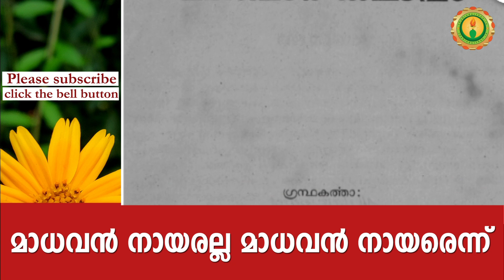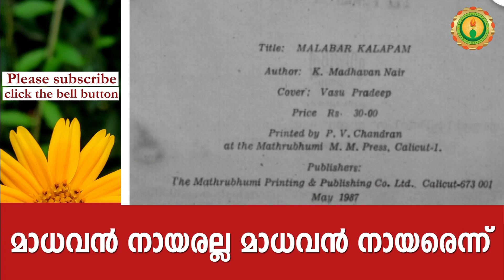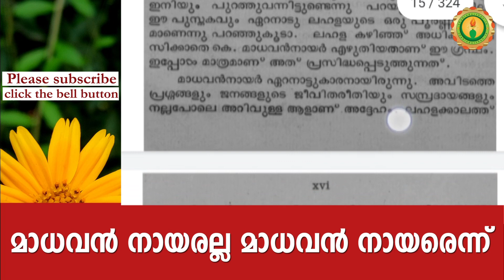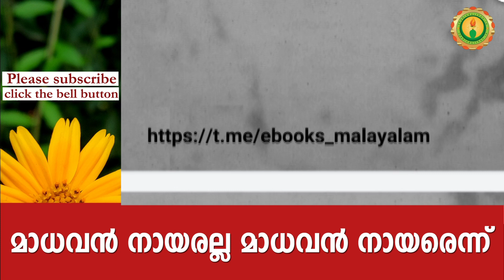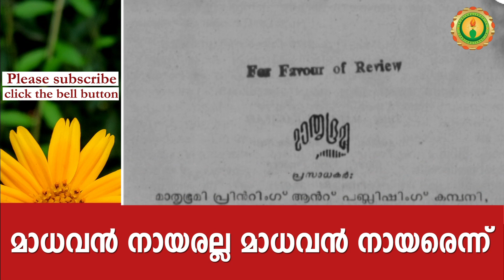മലബാര്‍ കലാപം: കെ.മാധവന്‍ നായര്‍ക്കെതിരെ അടിസ്ഥാനരഹിത വാദം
The book Malabar Kalaapam which is widely being discussed contains parts added by someone else other than the real author K Madhavan Nair, alleges a program aired by Media One channel.